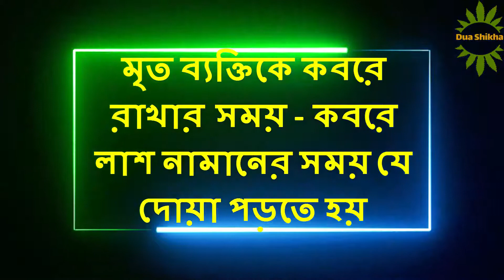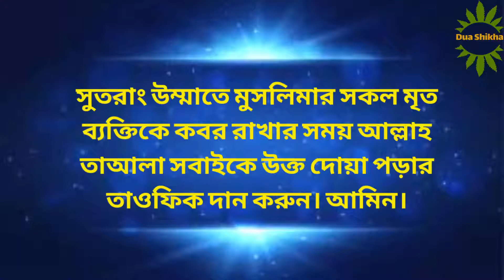মৃত ব্যক্তিকে কবরে রাখার সময় - কবরে লাশ নামানের সময় যে দোয়া পড়তে হয়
আপনাদের জন্য এই ইসলামিক মোটিভেশন চ্যানেলটি ক্রিয়েট করেছি আপনাদের সাড়া পেলে এই চ্যানেলটিতে ইসলাম সম্পর্কে বিভিন্ন তথ্য,ইসলামিক গল্প এবং মোটিভেশন দেব, আপনারা আমার এই চ্যানেলটি সাবস্ক্রাইব করে পাশে থাকুন এবং মুসলমান হিসেবে আমাদের সবারই সঠিকভাবে মৃত ব্যক্তিকে কবরে রাখার সময় - কবরে লাশ নামানের সময় যে দোয়া পড়তে হয়  তা জানা উচিত-তাই বন্ধুগন ভিডিওটি যদি ভাল লাগে, ভিডিওটি শেয়ার করে ছড়িয়ে দিন এবং অসীম ছওয়াবের অধীকারি হউন।